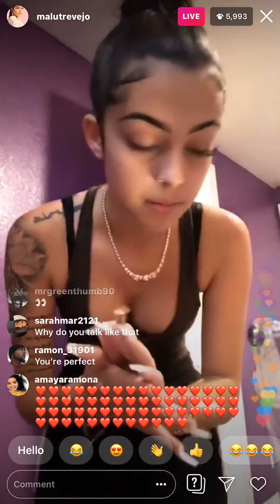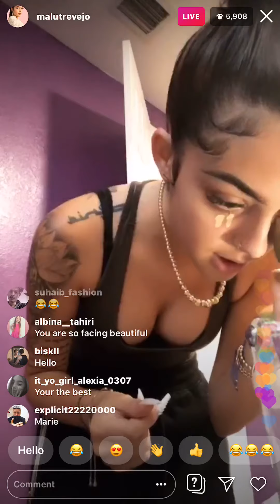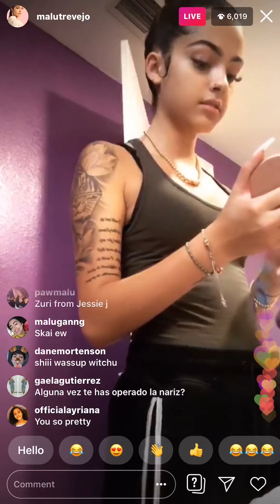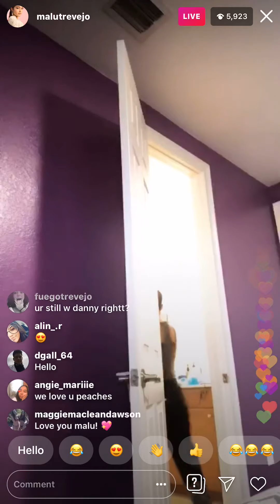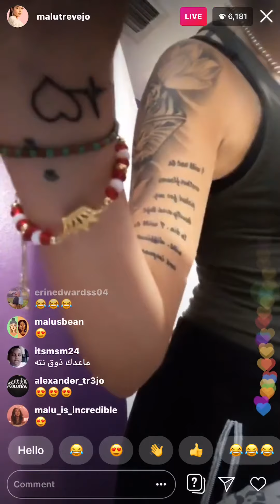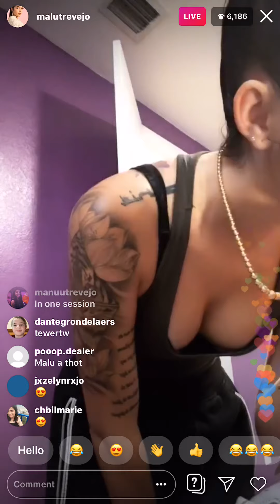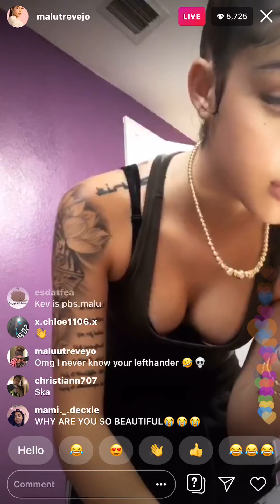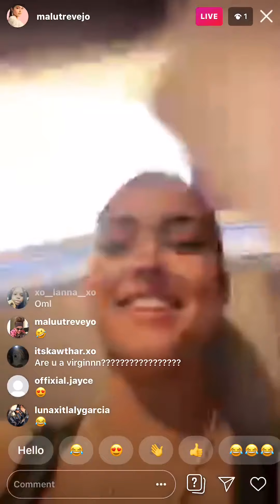MALU TREVEJO SEXY TWERK VIDEO! (18+)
Instagtam: Fourtwentykush420 (Follow)